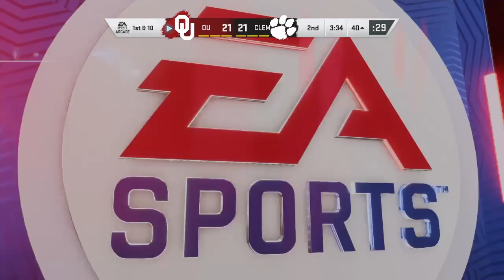JALEN HURTS MADDEN 20 HIGHLIGHT MONTAGE!!!!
+madden 20 gameplay+madden 20 online gameplay+madden 20+madden nfl 20+madden 20 x-factor+tom brady+madden 20 tom brady↑
Matches: madden 20, madden 20 chiefs vs patriots, chiefs vs patriots madden 20, madden 20 patriots, madden 20 patrick mahomes vs patriots, madden 20 patriots vs chiefs, madden tom brady, tom brady madden 20
Matches: madden
+mmg+mmg madden 20+madden 20 fourth quarter+madden 20 overtime+madden 20 close game+madden 20 house rules+madden 20 college rules+madden 20 overtime rules+madden 20 gameplay+madden 20 ultimate team↑
Matches: madden 20 highlights
+nfl+american football+nfl history+nfl highlights+nfl vault+nfl throwback+peyton hillis' incredible rise from an unknown to the madden cover athlete+throwback originals+peyton hillis+madden+madden 12+madden peyton hillis+peyton hillis madden cover athlete+peyton hillis throwback original↑
Matches: madden highlights
+madden 20+madden 20 franchise mode+madden 20 rebuild+madden rebuild+realistic rebuild+nfl✓indianapolis colts+indianapolis colts madden 20+colts franchise mode+rebuilding the indianapolis colts+indianapolis colts rebuild✓colts rebuild+andrew luck+marlon mack+darius leonard✓ty hilton+eric ebron+parris campbell+justin houston+malik hooker+madden+madden 20 gameplay+devin funchess+nyheim hines+rock ya-sin↑
Matches: ty hilton madden, ty hilton madden 20, ty hilton madden 20 x factor, madden ty hilton, madden 20 ty hilton, madden 20 ty hilton highlights, ty hilton touchdowns madden, ty hilton madden touchdowns, ty hilton colts, colts rebuild, madden 20, indianapolis colts, ty hilton
+kay✓kaykayes✓kaykays+kaykayesss+dreandkay+eli+lewis+madden+19+draft+champions+ultimate+team+nfl+combine+playoffs+super+bowl+superbowl+best+ever+pull+champs+broken ankles+breaking+hurdle✓madden 20+browns+cleveland+obj↑
+madden 20+madden 20 challenge✓madden 20 gameplay+madden challenge+madden gameplay✓odell beckham jr✓odell beckham+odell beckham jr catch+madden longshot+madden 20 longshot+madden 20 superstar+clutch+clutch love the subs+yoboypizza+madden 20 franchise+madden 20 ultimate team+mut+mut20+madden 20 ultimate team gameplay+madden 20 review+tom brady+chris smoove+cash nasty gaming+nba2k20+nba2k20 gameplay+patrick mahomes+aaron rodgers+baker mayfield+lebron↑
+madden 20 gameplay+madden 20 online gameplay✓madden 20+madden nfl 20✓madden 20 x-factor✓alvin kamara✓madden 20 alvin kamara↑
+madden 20+madden 20 franchise mode+madden 20 rebuild+madden rebuild+realistic rebuild+nfl✓madden✓madden 20 gameplay+will fuller+carolina panthers+carolina panthers madden 20+panthers franchise mode+rebuilding the carolina panthers+carolina panthers rebuild+panthers rebuild+cam newton+christian mccaffrey+josh jacobs+dj moore+curtis samuel+greg olsen+brian burns+kawaan short+luke kuechly+bobby wagner+shaq thompson+minkah fitzpatrick+tylan wallace↑
Matches: madden, madden 20 franchise, madden 20 franchise highlights, madden 20 franchise mode, madden 20 rebuild, madden 20, madden 20 gameplay